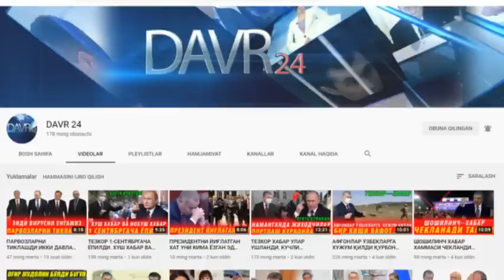ШОШИЛИНЧ РОССИЯ РАД ЭТДИ ПАРВОЗЛАР БЎЛМАЙДИ ВА МУХИМ ХАБАРЛАР